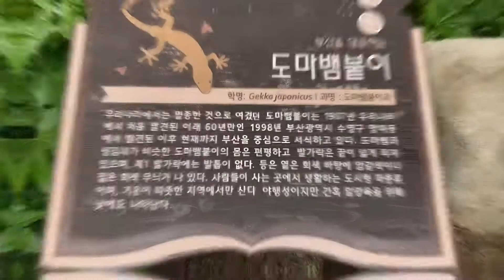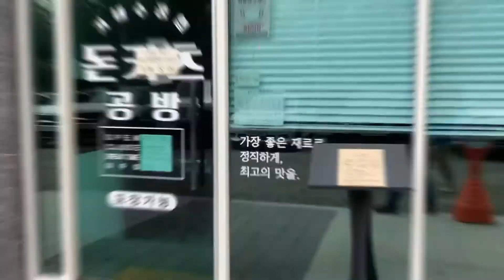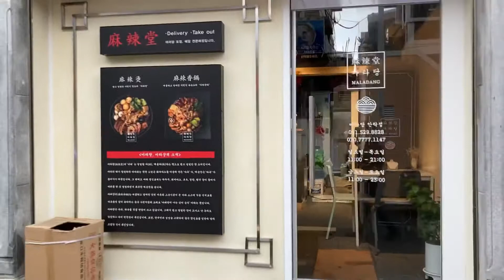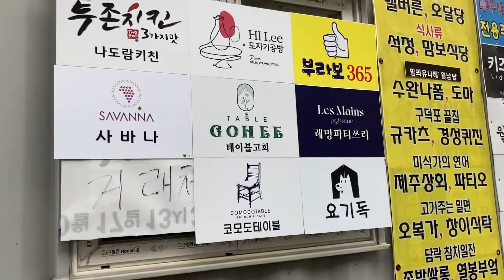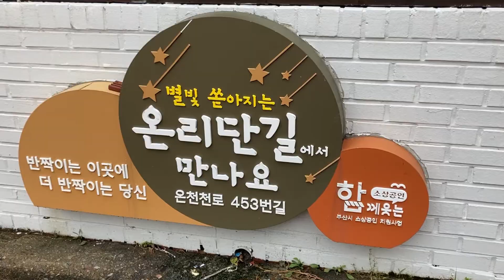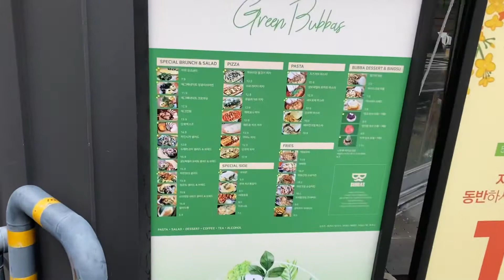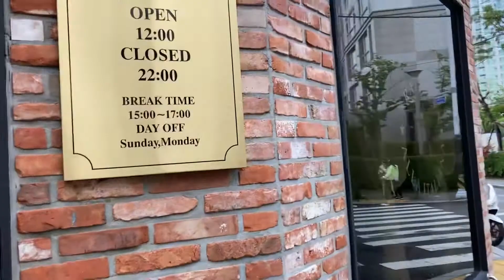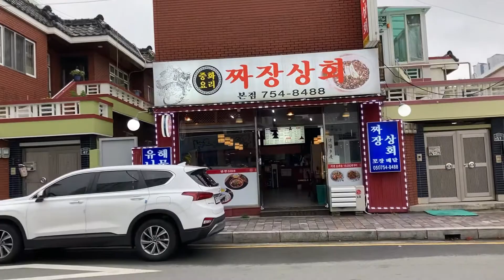부산 온천동 온리단길 카페거리 부산 여행 걸어서 둘러보기 street view of Korean cities